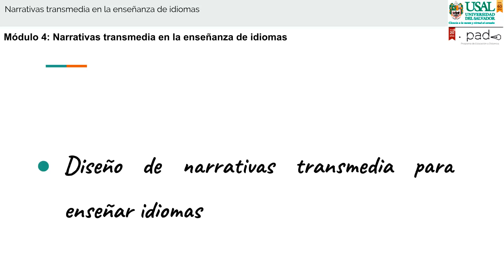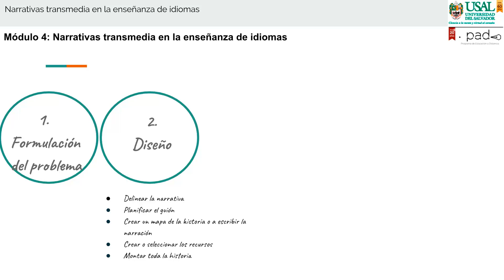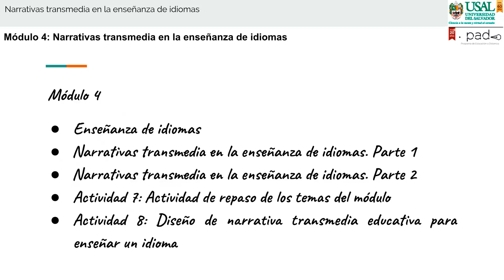Narrativas transmedia en la enseñanza de idiomas. M4 V2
MOOC: Narrativas transmedia en la enseñanza de idiomas.
Prof. Mauro Travieso